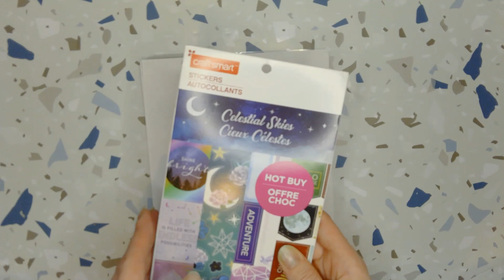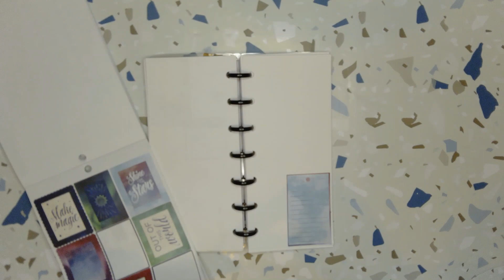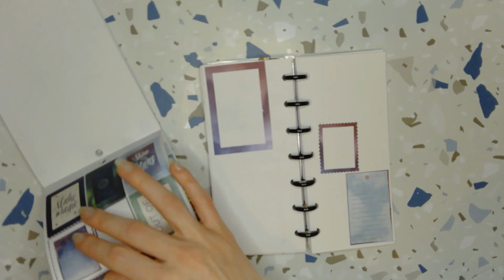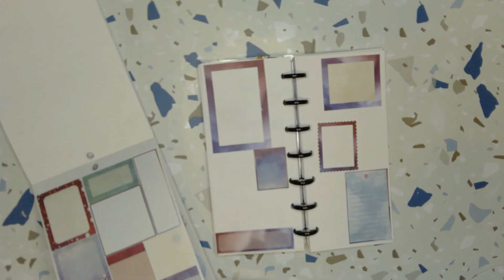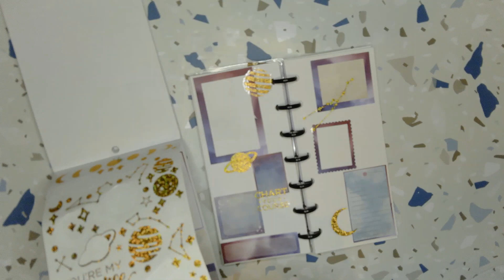Daily Plan with Me Happy Planner Skinny Mini Wednesday June 2nd